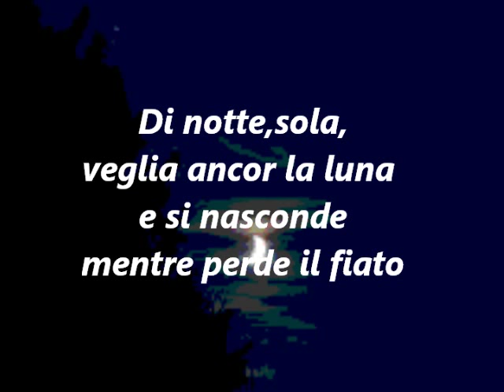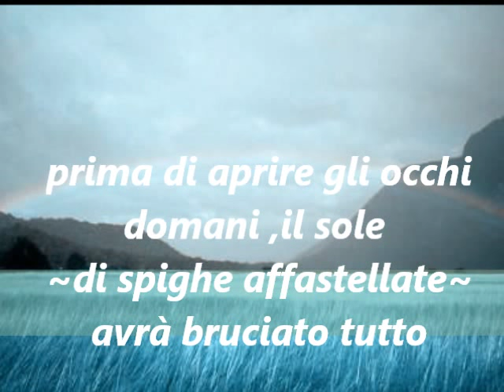DI SPIGHE AFFASTELLATE di CARMEN DILETTA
E mentre la musica
millanta le sue note
come tempesta scalpita il dolore
e tristi suoni impazzano nell'aria
c'è un posto vuoto
a riempire il cuore
quel male che
ingiallisce di abbandono
e nelle tempie picchia il suo dolore
Di notte,sola,
veglia ancor la luna
e si nasconde
mentre perde il fiato
perché non appartiene
più a nessuno.
prima di aprire gli occhi
domani ,il sole
~di spighe affastellate~
avrà bruciato tutto
TESTO DI
CARMEN DILETTA